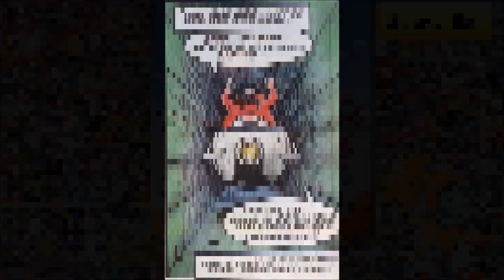Sonic Loses His Memory - Full Scene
Sonic crashes down into the Hidden Zone and wakes up to find that he can longer who he is or any recollection of his memories. Robotnik has tracked Sonic's location and is send an army of Badniks to attack the Hidden Zone. Can Sonic get his memories back in time to save the residents of the Hidden Zone?
To see this full issue and more click the link to take you to the
This video contains scenes from Sonic The Comic issue #12 *Sonic the Hedgehog - Double Trouble * which you can watch here
Sonic the Hedgehog - Hidden Danger!
Script: Mark Millar
Art: Carl Flint
Lettering: Ellie de Ville
Music used in order of play -
Sonic Adventure emblem jingle
Sylvania Caste act 3 - Sonic 4 Pt II
Wing Fortress Zone - Sonic 2
Boss theme - Sonic 2
Invincibility - Sonic CD JP theme
Invincibility - Sonic CD US theme
Splash Hill Zone act 3 - Sonic 4 Pt II
Will you continue? - Sonic Adventure
Sonic The Comic
The editorial team
Richard Burton, Deborah Tate, Audrey Wong
Designers
Clair Gilmour, Gary Knight, Charles Wrigley, Jason McEvoy, Paul Shubrook, Steve Cook
Featuring the talents of writers
Nigel Kitching, Mark Millar, Lew Stringer, Mark Eyles, Alan McKenzie.
And artists
Richard Elson, Kev Hopgood, Carl Flint, Keith Page, Ed Hillyer and Casanovas/John M Burns, Nigel Dobbyn, Nigel Kitching, Mick McMahon, Mike White, Jon Howard, Bob Corona, Anthony Williams, Dermot, Power, D.J Boyann.
Letterers
Tom Frame, Steve Potter, Ellie de'Ville, Elitta Fell, Gorden Robson.
Lizzy Silvas, Justin Todd.
An Evil Sonic Comes Out From A Life Box - Full Scene